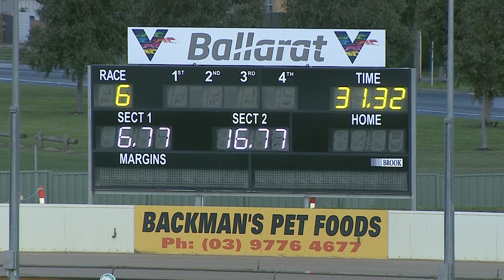BAL MON 19 JUL 21 R6